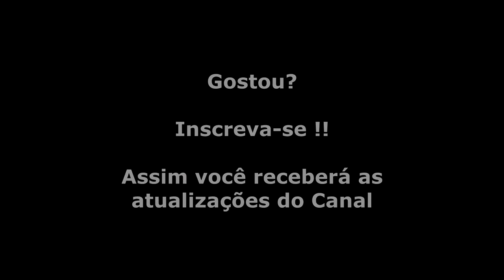Wonder Boy (Master System) Chefe da Fase 4